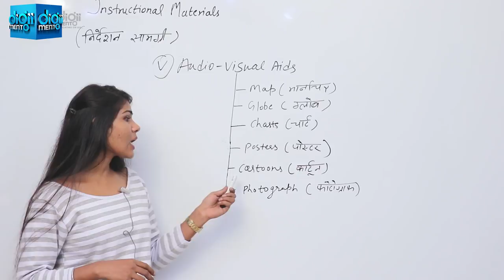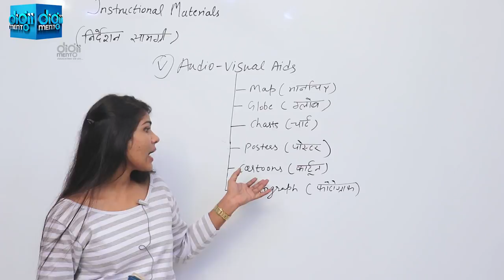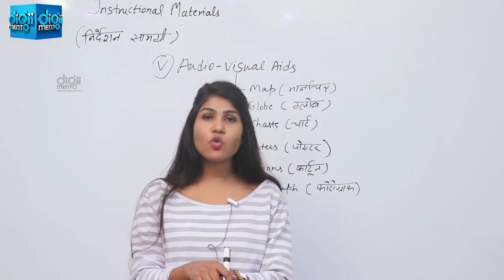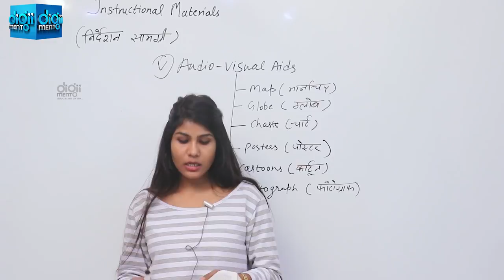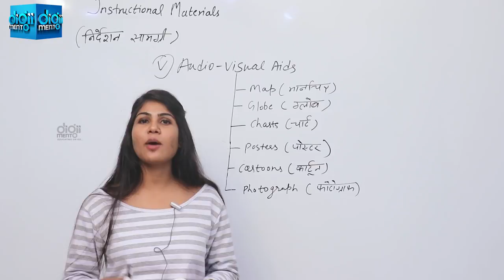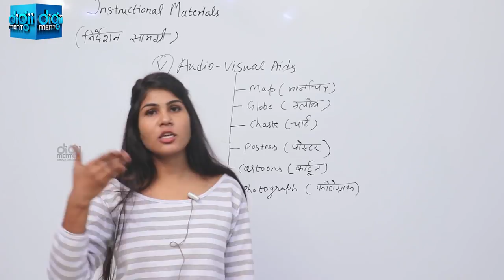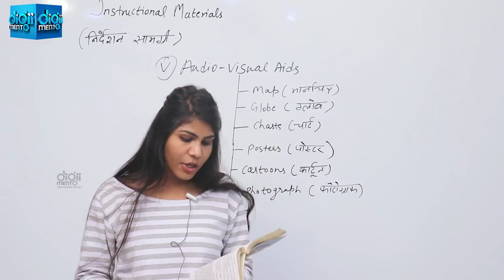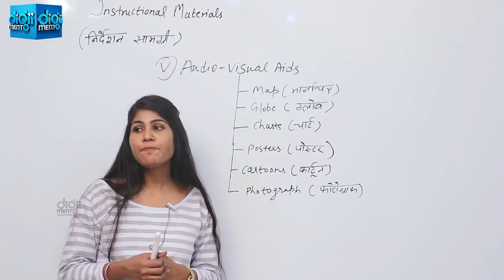KVS UPTET PGT Pedagogy 43 Audio Visual Aids Cartoons & Photographs HTET CTET